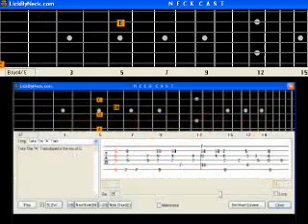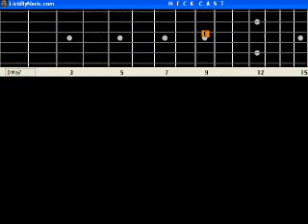O Come All Ye Faithful guitar lesson xmas christmas solo fingerstyle chord melody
Jazz Pop guitar lesson. Jazz standards and pop tunes arranged for fingerstyle solo chord melody guitar presented in

onscreen animated fretboard format. Get this FREE software (with TAB display, SLOW down and STEP through features)